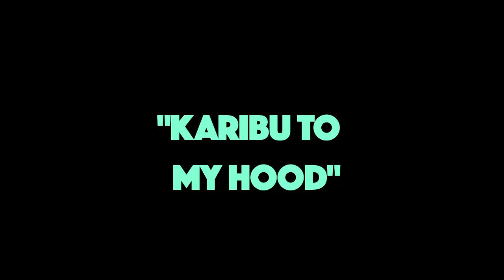KAHAWA WENDANI WARD